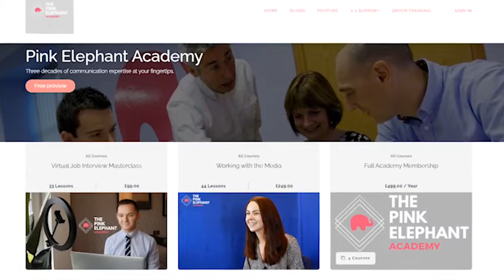How to present with enthusiasm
Knowing how to present with enthusiasm can be the difference between your presentation making a big impact - or fizzling out entirely. Here's Bill with some Wise Words.

Based in Glasgow, Scotland, Pink Elephant Communications have run more than 4,000 training seminars over the last 30 years in media training, presentation skills and crisis communication.